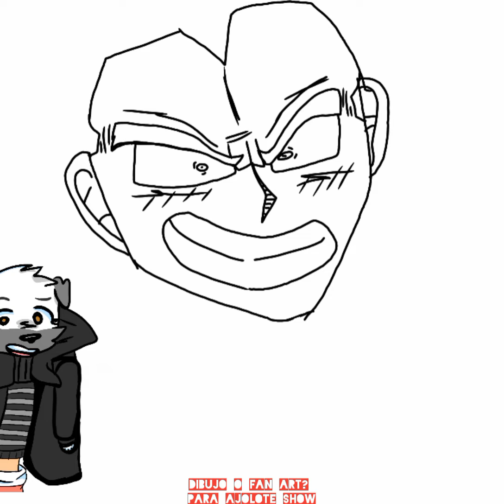Dibujo para ajolote show